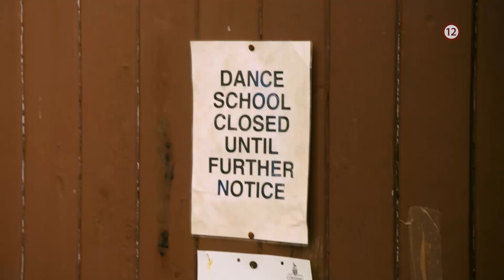Rosamunde Pilcherová: Argentínske tango - v piatok 7. 6. 2019 o 20:30 na Doma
Len čo si k sebe tanečnica Valentina a spisovateľ Jack prekvapivo nájdu cestu, všetko sa skomplikuje... Viac o filme